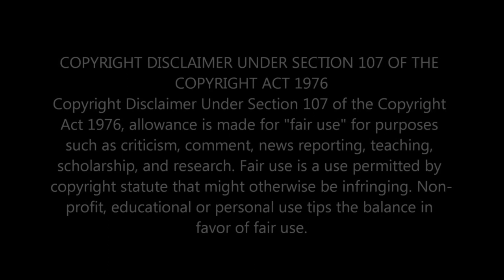YES - OWNER OF A LONELY HEART: CLASSIC ROCK ANTHEM WITH TIMELESS APPEAL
Check out the iconic rock anthem 'Owner of a Lonely Heart' by YES! Immerse yourself in the timeless appeal of this classic track, filled with electrifying guitar riffs, captivating vocals, and a driving rhythm that will keep you hooked from start to finish. Join us on a musical journey as we explore the unforgettable sound of YES and discover why 'Owner of a Lonely Heart' continues to resonate with music lovers around the world. Don't miss out on this legendary masterpiece!

                                 Greater Accra,Ghana.